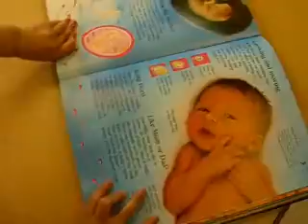Children's Encyclopedia Apr 09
Caitlin also showed us her favorite book at school.  And her favorite page within the favorite book.